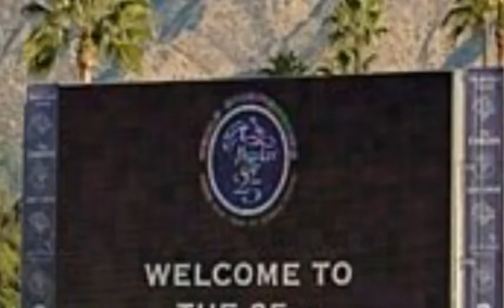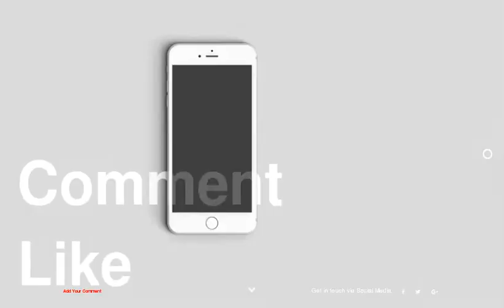2008 Breeders' Cup Sights - Horse Lovers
Horse Lovers
2008 Breeders' Cup Sights
1 : Anne M. Eberhardt
2 : Eliot J. Schechter
3 : Anne M. Eberhardt
4 : Anne M. Eberhardt
5 : Rick Samuels
6 : Rick Samuels
7 : Rick Samuels
8 : Anne M. Eberhardt
9 : Eliot J. Schechter
10 : Anne M. Eberhardt
11 : Bill Lester
12 : Skip Dickstein
13 : Skip Dickstein
14 : Skip Dickstein
15 : Anne M. Eberhardt